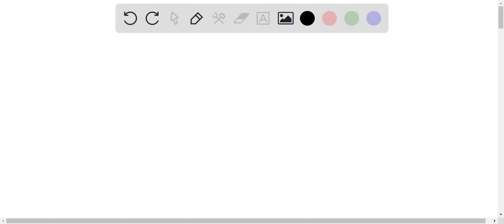The balanced chemical equation for the conversion of nitrogen to ammonia is 2N2(g) + 3H2(g) â†’ 2NH…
The balanced chemical equation for the conversion of nitrogen to ammonia is 2N2(g) + 3H2(g) â†’ 2NH3(g). Which of the following statements concerning this chemical equation is/are correct? In a 22.4L container at standard temperature and pressure, 2 atm of nitrogen gas will react with 3 atm of hydrogen gas to produce 2 atm of ammonia gas. At standard temperature and pressure, 22.4 L of nitrogen gas will react with 33.6 L of hydrogen gas to produce 22.4 L of ammonia gas. At standard temperature and pressure, 44.8 L of nitrogen gas will react with 67.2 L of hydrogen gas to produce 44.8 L of ammonia gas.